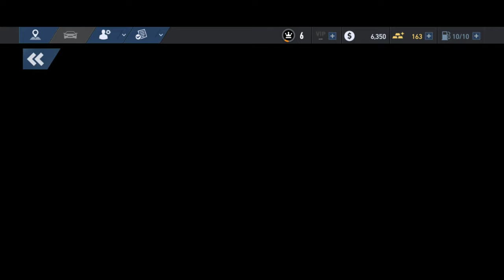Need for Speed No Limits Campaign - Chapter 2 Kris (Gameplay)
Time limit and Airborne (P.S. I love the graphics 🤓)